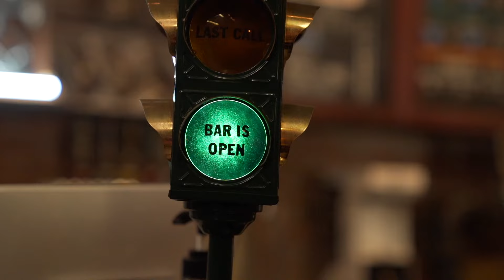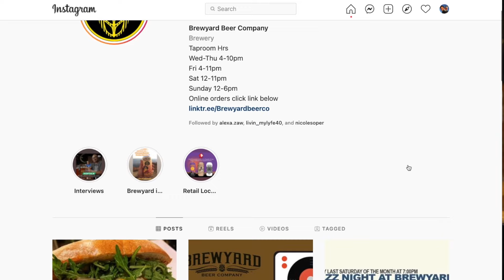ABA Member Spotlight: Brewyard Beer Company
We caught up with our premium members Kirk Nishikawa & Sherwin Antonio, Co-Owners of Brewyard Beer Co, to share their incredible passion for the art of brewing and how it developed into a thriving business. Check out their wonderful journey to business ownership! Want to be a member too?